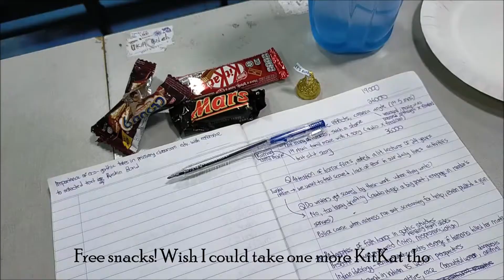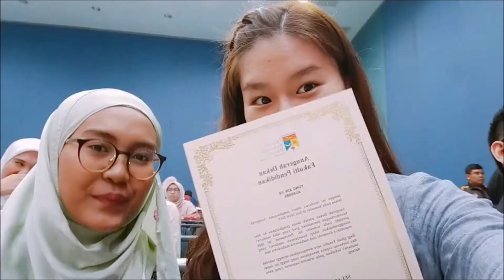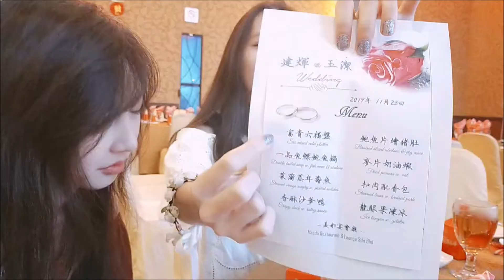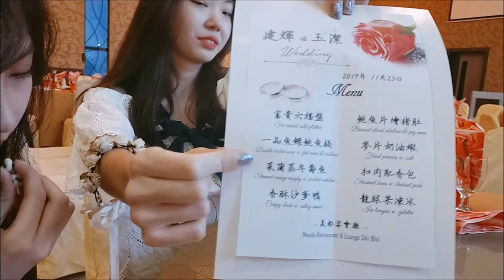Some work things + cousin's wedding👰🤵 // Dusky Dakota